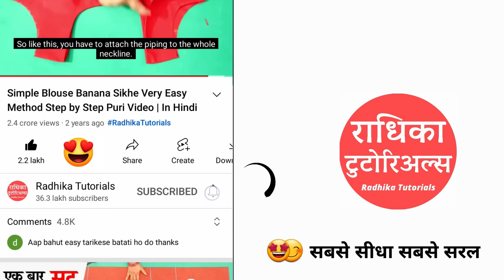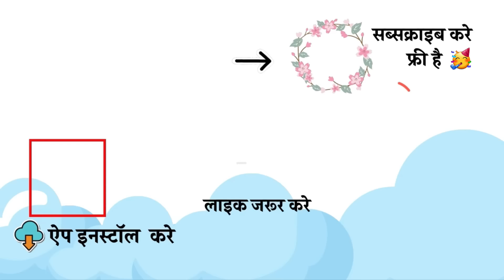Suit/Kurti cutting and stitching सीखे (step by step) आसानी से👌👌 | suit cutting Radhika Tutorials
deep neck Kurti suit/kameez/kurti cutting and stitching with long sleeves 👌👌 | Radhika Tutorials
es video me sikhe deep neck suit/kameez/kurti cutting and stitching with long sleeves

राधिका टुटोरिअल्स का लेडीज टेलरिंग कोर्स ज्वाइन करने व कोई भी पैटर्न आर्डर करने के लिए
राधिका टुटोरिअल्स का ऐप डाउनलोड करे 👇

मैने आप सब को बहुत टाइप के diy Suit बनाना सिखाये है kurticuttingandstitiching 😍. ये वीडियो भी kurti/kameez/salwar suit cutitng or stitching की सीरीज का ही एक पार्ट है. Jisme aap shikhenge how to make suit easily.
सभी तरह के  जैसे sleeveless suit cutting for beginners, kotidaar suit, umbrella kurti  आदि  सीखने  के लिए ,नीचे  दिये हुए लिंक पर क्लिक करे👇

This video is especially for beginners. Woh Bhi Ghar Baithe.aap iSke madad se kameez banane ka tareeka bahut hi jald shikh Jaayenge wo bhi asani se. So, best of luck👍.. Keep watching, Keep Learning

About: Radhika Tutorials is a YouTube Channel, where you will find videos related to sewing, fashion, sewing , diy and much more  in Hindi, New Video is Posted Every Monday at 12 pm :)